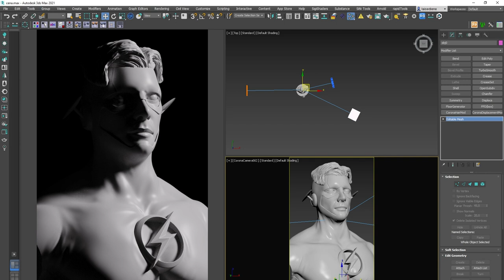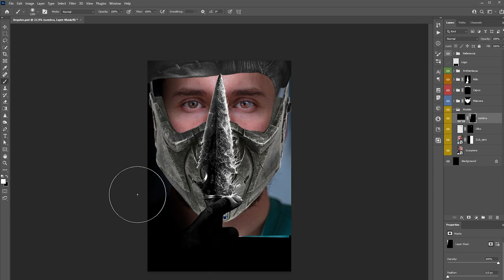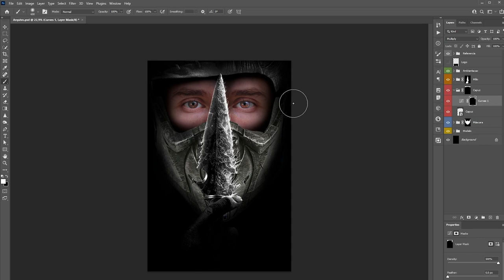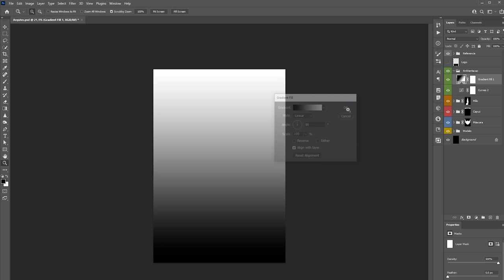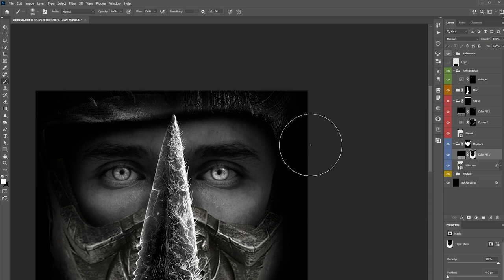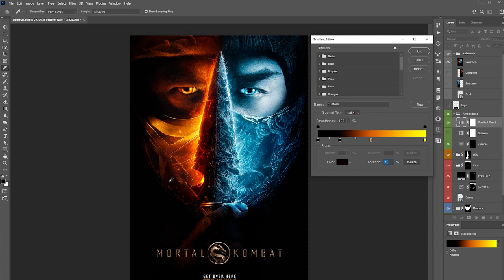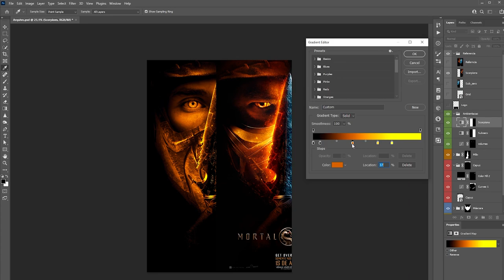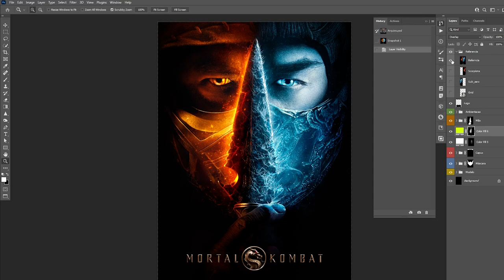Como criar Luz e Sombra + Manipulação no Photoshop (Mortal Kombat)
Fala pessoal!! No vídeo de hoje vamos aprender como se comporta a iluminação nas imagens, logo na sequência vamos para o photoshop para criar uma manipulação de imagem do Mortal kombat, lá iremos aplicar as técnicas de luz e sombra para obtermos um resultado super realista Como criar Luz e Sombra + Manipulação no Photoshop.

Então fica comigo até o final do vídeo que vai valer muito a pena.

0:00 - Luz e sombras
1:10 - Estudo da Luz
03:58 - Desenhando as sombras
10:20 - Blend mods
11:00 - Desenhando volume nos olhos
11:56 - Revisando as sombras e ajustando detalhes
13:13 - O Poder do Gradient Map
15:00 - Ajustando as máscaras com a ferramenta gradiente
16:59 - Ajustando o Gradient Map
19:51 - Resultado final e o antes e depois
20:42 - Agradecimentos

Arquivos para Downloads

Referências

Espero que tenham gostado, e se gostou deixe seu 👍  like que isso me ajuda a saber se estou no caminho certo, deixe seu comentário e se ficou com alguma dúvida, vou ter o prazer de te ajudar!! Compartilhe com um amigo que precisa saber disso! Até o próximo vídeo.